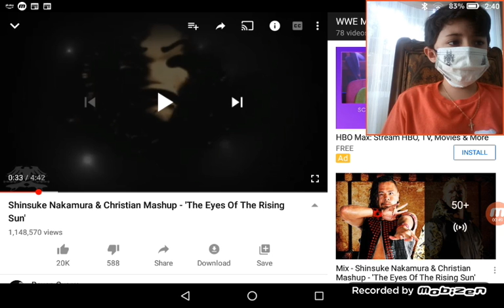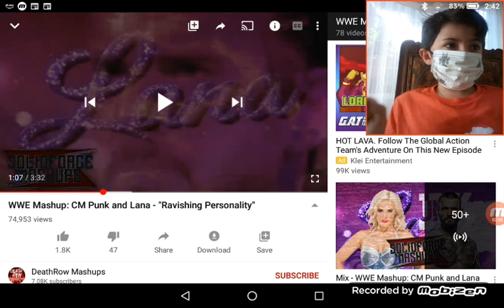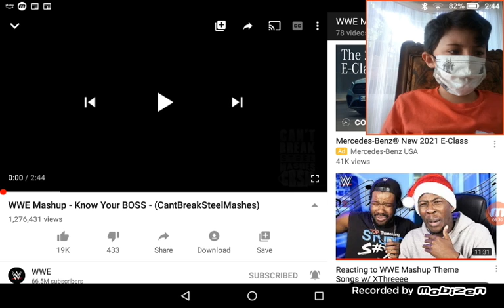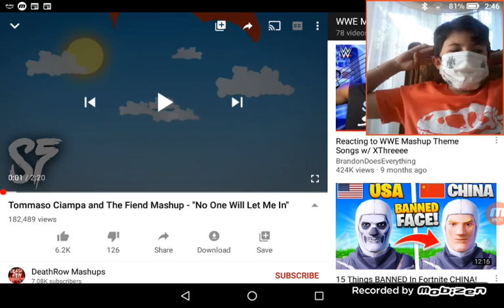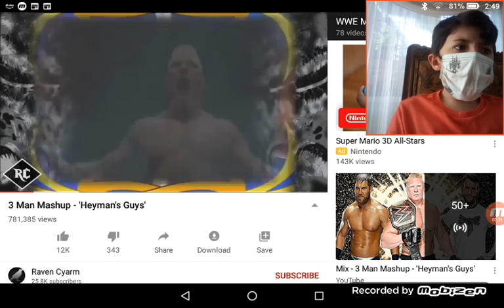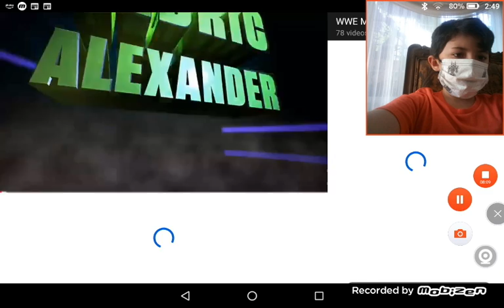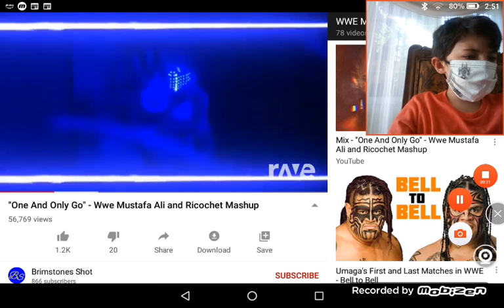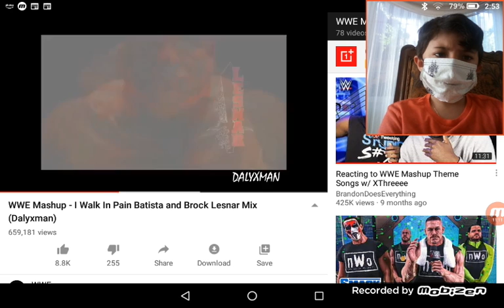Reacting to WWE mashups